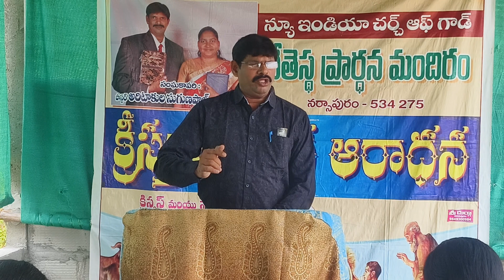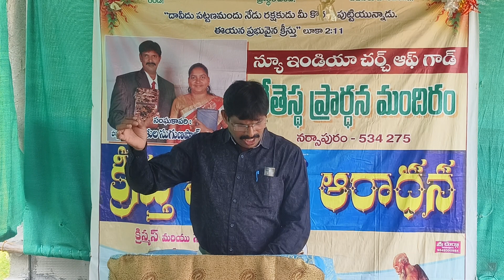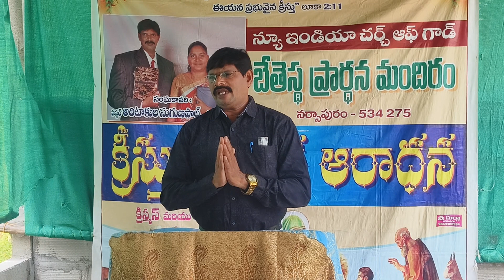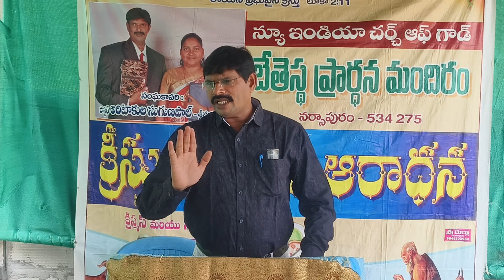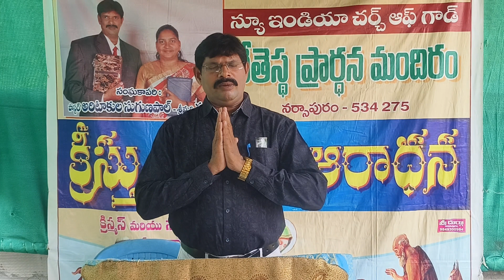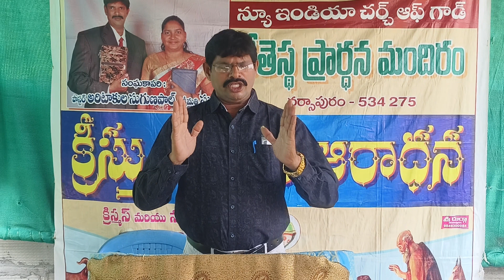Bethesda temple Narasapur